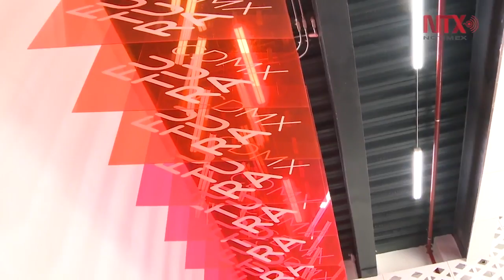Exposiciones y conferencias en "Mayo Mes de los Museos Ciudad de México"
La ciudad de  de México se une a esta celebración con diversas actividades en distintos museos a partir del 12 al 31 de mayo próximos.